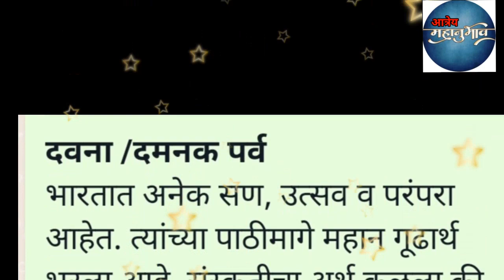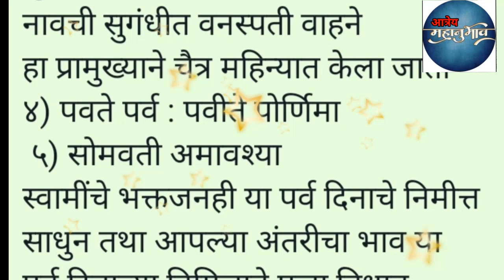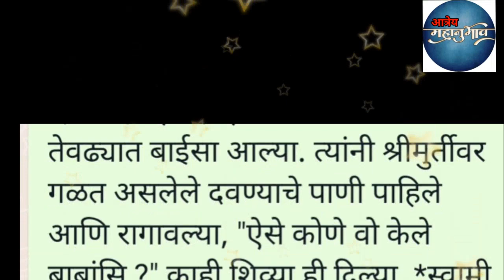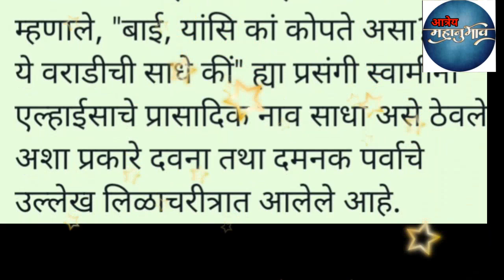दवना पर्व म्हणजे काय?दवणा पर्वाचे महत्व#Mahanubhav panth